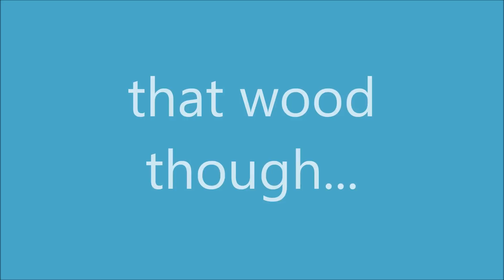Shreddering WFT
Riding a shredder down West Fork of the Tuckasegee